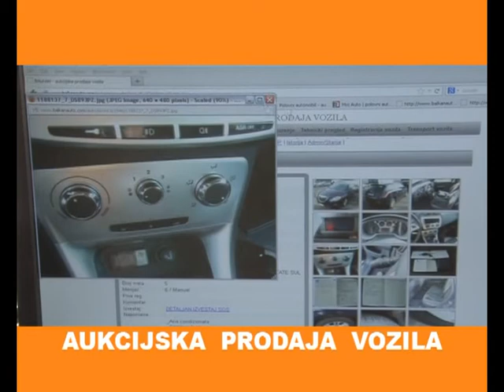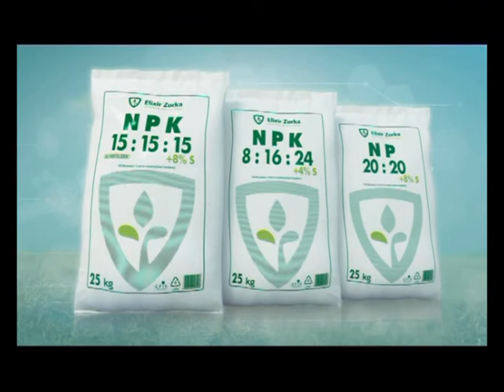Sasa Torlakovic - Emisija Izbliza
Emisija IZBLIZA
Gost: Sasa Torlakovic